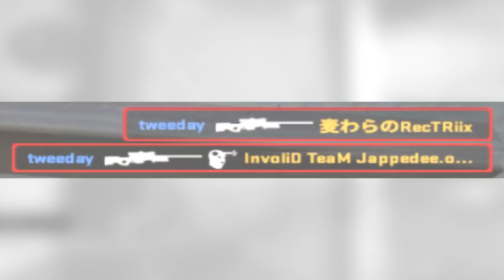CS:GO FACEIT TRYHARD EXPERIENCE! Twitch Highlights #34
Been tryharding FACEIT recently a little here and there in pugs and yeah, these are my best of CS:GO Twitch Highlights from that experience.

Title: Two Minds (feat. Tim Moyo) by Kill Paris

Title: Walk Thru Fire (feat. Meron Ryan) by Vicetone